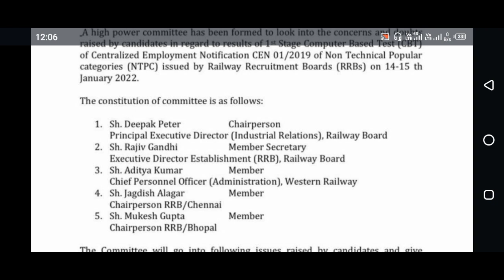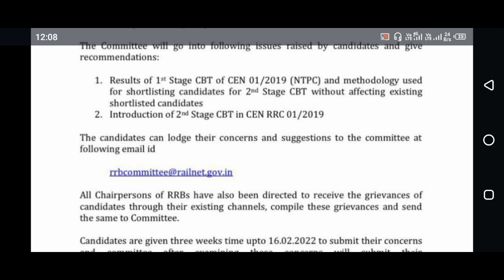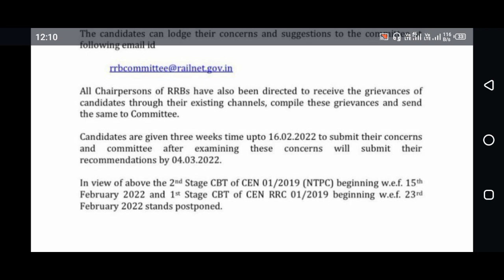RRB NTPC & GROUP-D EXAM POSTPONED हुआ || OFFICIAL NOTIFICATION हुआ जारी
RRB NTPC & GROUP-D EXAM POSTPONED हुआ || OFFICIAL NOTIFICATION हुआ जारी RRB NTPC & GROUP-D EXAM POSTPONED हुआ || OFFICIAL NOTIFICATION हुआ जारी RRB NTPC & GROUP-D EXAM POSTPONED हुआ || OFFICIAL NOTIFICATION हुआ जारी RRB NTPC & GROUP-D EXAM POSTPONED हुआ || OFFICIAL NOTIFICATION हुआ जारी